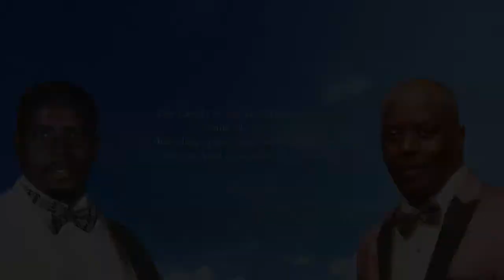Celebrating The Life of Hattan A. Callender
St. Barnabas Anglican Church
April 6th, 2022 at 4:00pm

Opening Sentences
Hymn: To God be the Glory
Collect
Tributes: Richard Alleyne/Wayne Forde/Mrs. Beverley Callender
Hymn: God of mercy, God of grace
Open mic- short tributes
Psalm 121
1st  Reading Isaiah 61:1-3 - Junior Jordan
Musical Tribute: John Roett & Betty Payne
2nd Reading St. John 10:11-16 - Davina Layne
Hymn: Tis so sweet to trust in Jesus
Address Rev. Monrelle Williams PhD
Hymn: My Hope is built on nothing less
Prayers and Blessing
Hymn: How great thou art